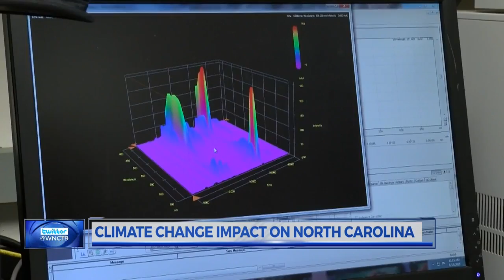9OYS 6 PM - Climate Change Impact on Eastern N.C.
9OYS 6 PM - Climate Change Impact on Eastern N.C.